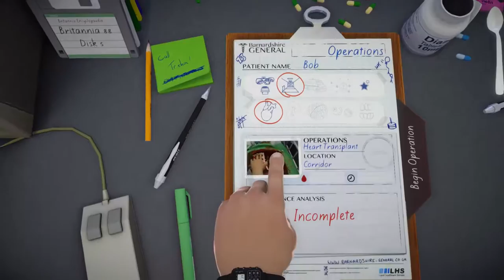Drilling teeth! (100% Legal) | Surgeon Simulator 2013 #2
Bob somehow managed to decay his teeth so bad that he called for me to replace them... ...legally, of course.